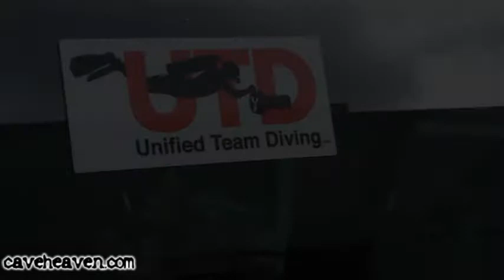UTD Cave 1 - Andrea Schenato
UTD cave diver trainig in Mexico .. caveheaven.com
videographer: Andrea Schenato (facebook: Andrea Hank Watson Schenato)
Instructor: Emanuela Bertoni